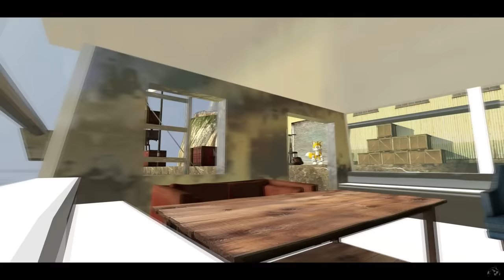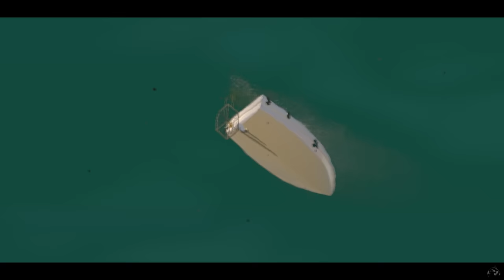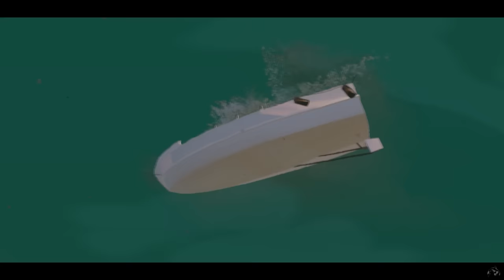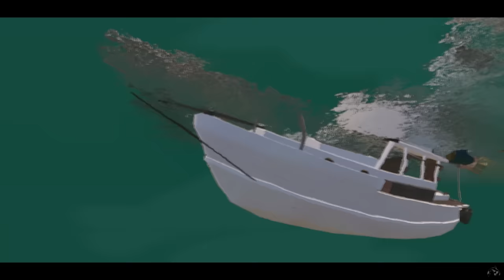Sonic in JAWS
Da dum...Da Dum... Sonic meets JAWS in this classic Garry's Mod adventure!

Based on the movie "JAWS", "Sonic in JAWS" is a simple re-telling of the original movie except with Sonic inserted because why not. A relic of a bygone age of YouTube

Chapters:
00:00 Opening Titles
01:10 First Victim
02:45 A Call from the Mayor
04:09 Downtown Meeting
06:03 Trouble on the Sand
09:03 Prepping for the Hunt
10:17 The Poor Unfortunate Fisherman
12:38 Night Watch
14:55 Capitan Conker
17:17 On the Open Ocean
18:52 You're Gonna Need a Bigger Boat
22:14 Late Night Stories
24:42 A Grim Situation
26:14 In the Shark Cage
29:01 Conker's End
31:06 Sonic's Last Stand
33:55 Reunited and End Credits